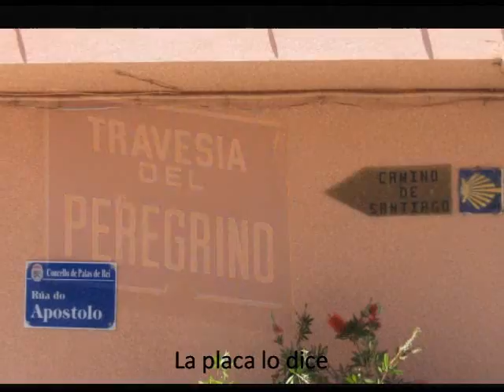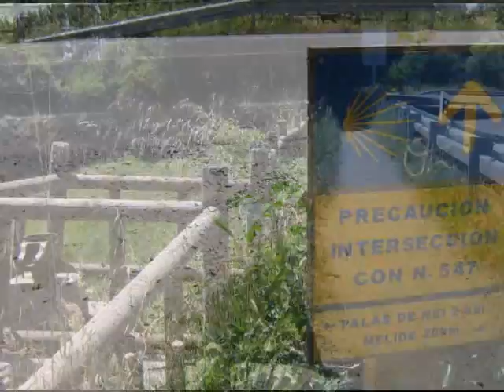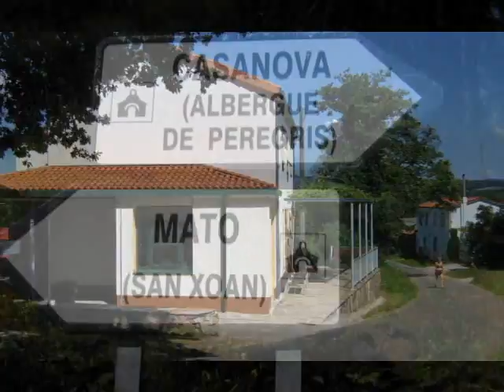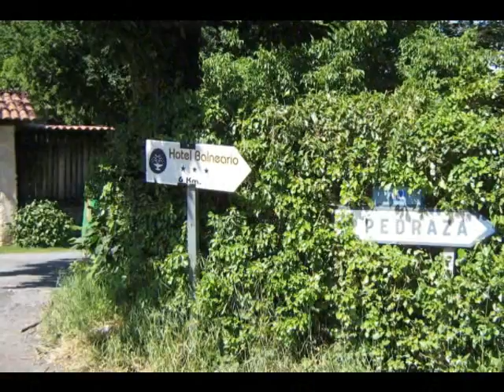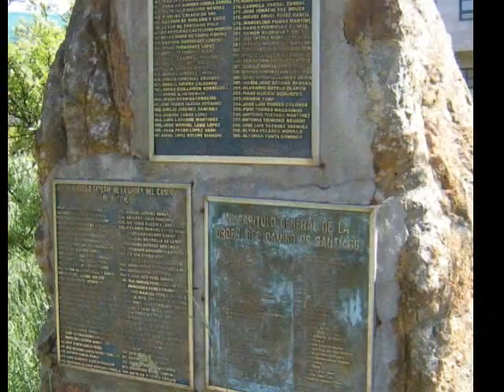El Camino francés 4, de Palas do Rei a Melide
He recorrido el tramo del Camino francés que va desde Palas do Rei a Melide